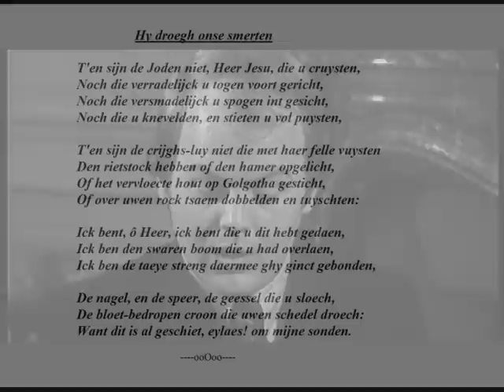Document -- Wijlen Theo Lefèvre over zijn gedichtenkeuze bij Marnix Gijsen. (BRT-tv in 1969).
In de jaren '50, '60 en '70 had de openbare omroep VRT zowaar een volwaardig poëzieprogramma: 'Poëzie in 625 lijnen' (naar het aantal 'lijnen' waaruit een televisiebeeld toen was samengesteld). Daarin boog Hugo Claus zich in 1960 over de vraag 'Wat is Poëzie?', en legde minister van staat Théo Lefèvre in 1969 zijn favoriete gedichten voor aan Marnix Gijsen. Uit dit laatste programma komt het geluidsfragment dat jullie hier kunnen beluisteren.
De VRT (toen nog BRT) had in het kader van dit programma enkele toen bekende staatsmannen uitgenodigd om hun persoonlijke keuze van maximum de tien mooiste gedichten voor te stellen. Sommige van die politici hadden van poëzie helemaal geen kaas gegeten en zij trokken hun plan zoals bijvoorbeeld Willy De Clercq die zijn keuze waarschijnlijk had laten maken door een medewerker, er wat commentaar had laten bijschrijven en dan voor de rest vertrouwde op zijn welsprekendheid om het programma te vullen. Maar er waren een paar uitschieters, mannen die er wél iets van kenden, belezen kerels die wisten waarover ze het hadden zoals Lode Craeybeckx en ook en vooral Theo Lefèvre. Je moet maar eens luisteren naar wat hij te vertellen heeft over het laatste gedicht in zijn reeks -- het enige gedicht vervat in deze upload -- het beroemde goedevrijdagsonnet van Jacobus Revius 'Hy droegh onze smerten'. Uitermate interessant wat hij daar zegt over het Concilie van Trente. Lefèvres keuze bevatte stukken uit de Nederlandse, Franse, Amerikaans-Engelse en Duitse literatuur. Voor de Nederlandse poëzie koos hij gedichten van Guido Gezelle, JWF Werumeus Buning en de zeventiende-eeuwse calvinist Jacobus Revius (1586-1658). Het is dus die laatste die hier aan bod komt. Het past dan ook nog goed in het kader van de Goede Week die zopas is ingegaan.

Lode Craeybeckx' bijdrage postte ik al eerder op YT.

De video werd gemaakt met behulp van beeld- en geluidsmateriaal dat ik van de VRT-cultuursite Cobra leende. Het voorgelezen gedicht bevatte echter een technische hiaat; daarom gebruikte ik een geluidsopname die destijds tijdens de uitzending in 1969 zelf werd gemaakt van de tv. Het is dus identiek dezelfde versie maar je hoort wel een verschil in de klank.